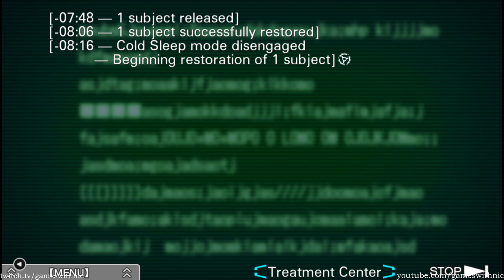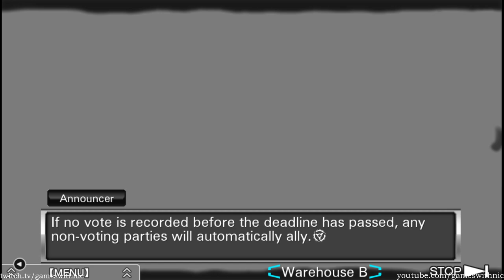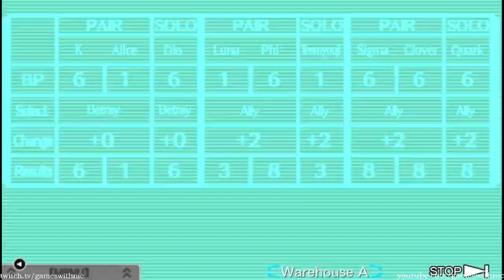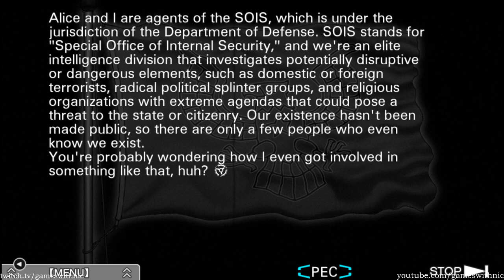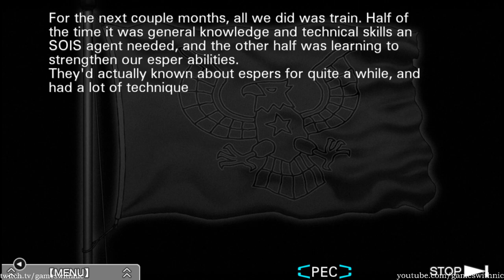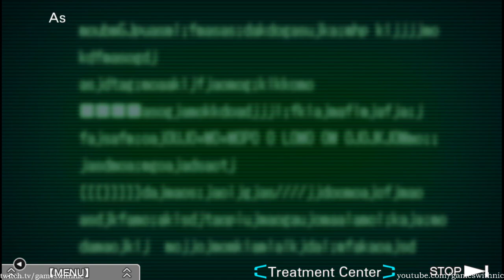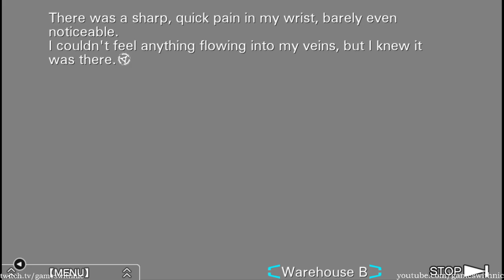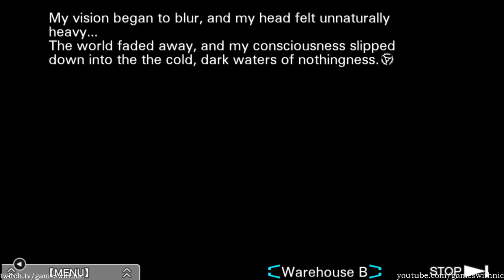Let's Play Virtue's Last Reward! - Part 18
In which we almost find a loophole to taking our bracelets off, learn more about Clover's backstory since the end of 999 and what her relationship to Alice is, witness a BRUTAL ending, and finally realize who killed Dio into that one timeline.